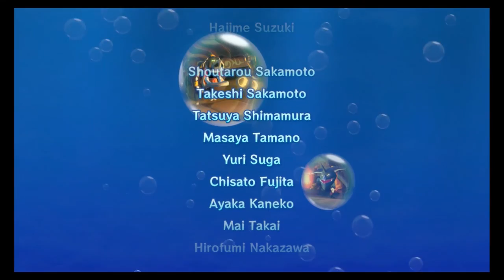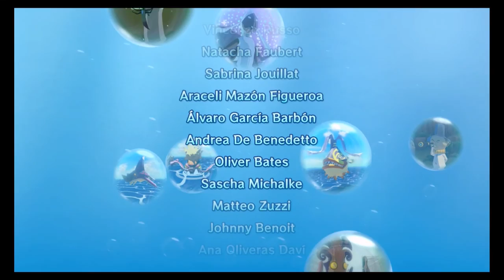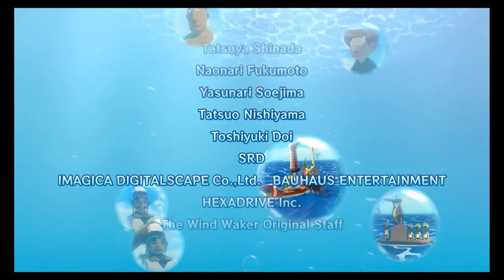Zelda Wind Waker HD Ganon and Final